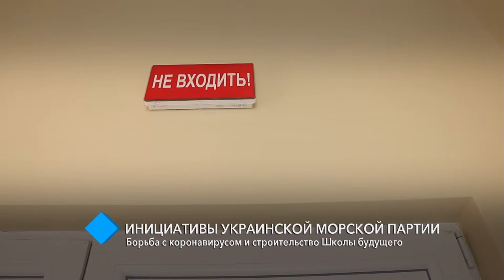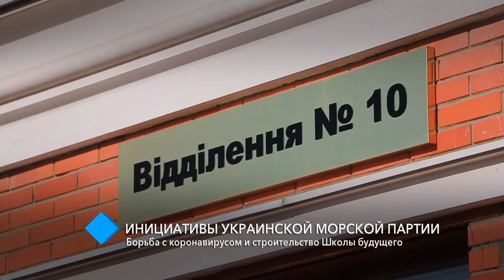Инициативы Украинской морской партии: борьба с коронавирусом и строительство Школы будущего